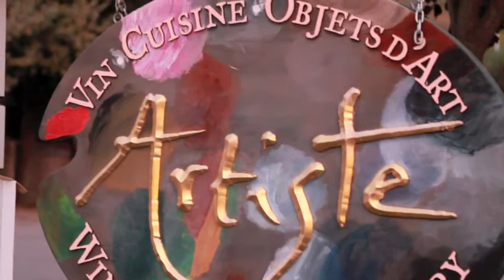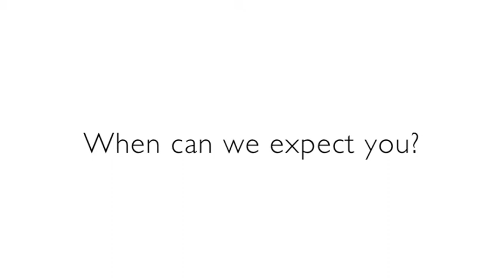Arts and Ancestry with Suzan Hamilton-Todd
Learn what makes Solvang and the Santa Ynez Valley a wonderful relaxing scenic place to enjoy art, and to be an artist.